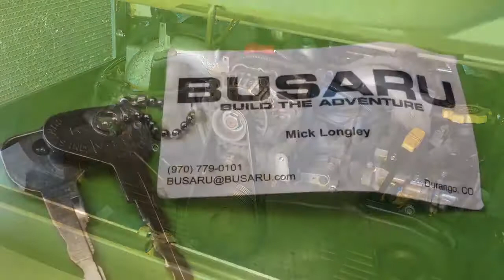First Start - Daily Driver VLOG 7/5/17 Bonus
Oil, fuel, Ignition. The engine is cranked without the ignition enabled, allowing oil to circulate before starting for the first time in a while. Engine idled fairly well for the first start in probably a year, and after doing headgaskets and seals.